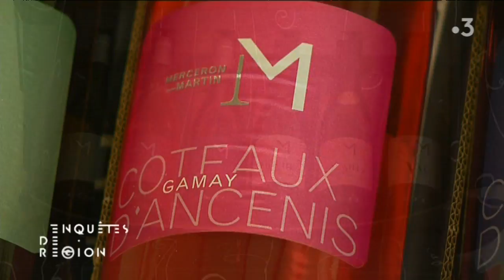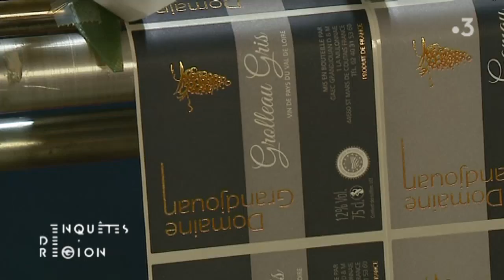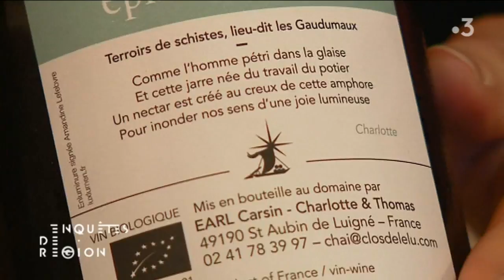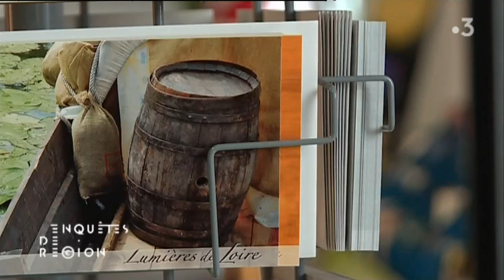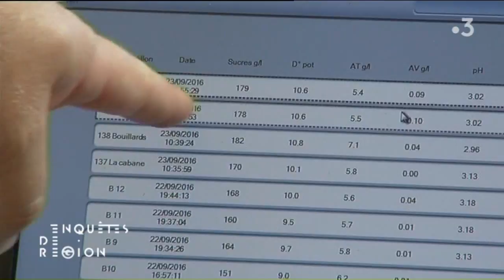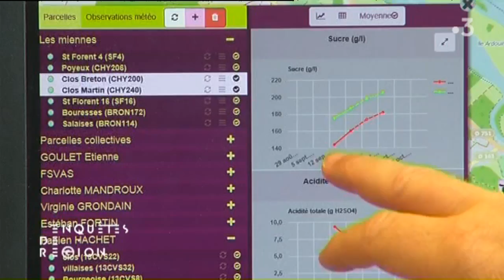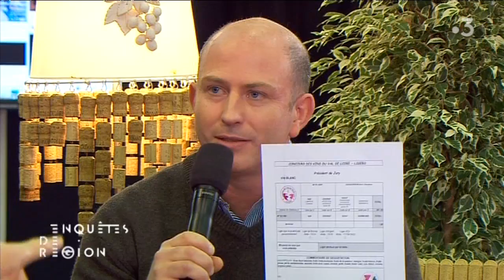Enquêtes de région : Vins, vignes et vignerons de Loire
Les vins de Loire, c’est avant tout une grande diversité : 68 appellations relèvent du vignoble ligérien, des sources de la Loire à son estuaire. Une richesse économique, humaine et patrimoniale, mais fragilisée par les aléas climatiques.

À l'occasion du Salon des Vins de Loire d'Angers, où seront décernés les traditionnels Ligers, Enquêtes de Région consacre son numéro du mercredi 7 février aux vins de notre région.

Le secteur du vin est en pleine évolution, marqué par un marketing de plus en plus inventif, avec la montée en puissance de nouvelles tendances, vins bios et naturels en tête.

Comment se démarquer, se faire connaître par rapport aux appellations poids-lourds du Bordelais ou de Bourgogne par exemple ?

Aujourd’hui les goûts des consommateurs sont influencés par les marques, les étiquettes, devenus de véritables objets publicitaires. Les efforts sont également portés sur l’accueil au domaine car l’histoire du lieu, des vignes a désormais son importance pour séduire la clientèle.

Pour en discuter, Emmanuel Faure accueillera ces hommes et ces femmes qui donnent leurs lettres de noblesse aux vins de Loire, qu’ils soient héritiers d’une longue tradition familiale, ou récemment reconvertis dans le métier :

Laurent Ménestreau, Président de la fédération viticole Anjou - Saumur, François Lieubeau,  viticulteur en Muscadet en Loire Atlantique, Arnaud Daphy, directeur associé SOWINE, Claire Duchêne, directrice marketing chez Interloire, Tessa Laroche, viticultrice et présidente de l'appellation Savennières, Anne Guégniard, viticultrice dans le Maine et Loire Frédéric Junge, responsable communication des œnologues du val de Loire.